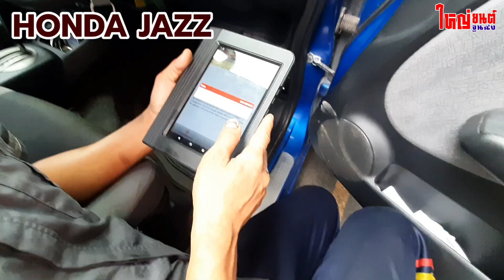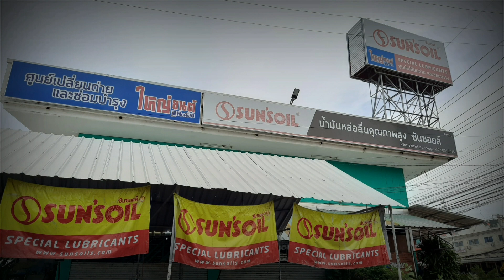HONDA JAZZ | ไฟรูปเครื่องโชว์ เกียร์กระตุก กระชาก เริ่มเป็นรีบแก้ไข ใช้รถสบายใจ มาใหญ่ยนต์นะครับ